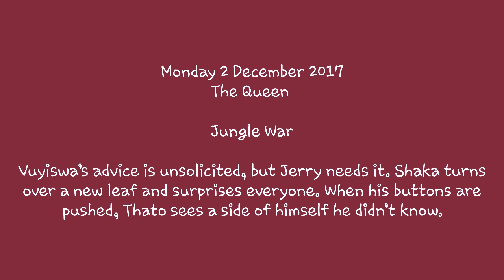The Queen 04 December 2017 Teaser